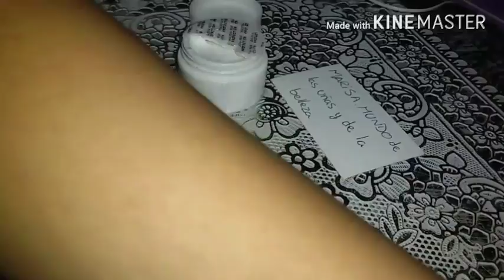Video para concurso de Marisa el mundo de las uñas y la belleza